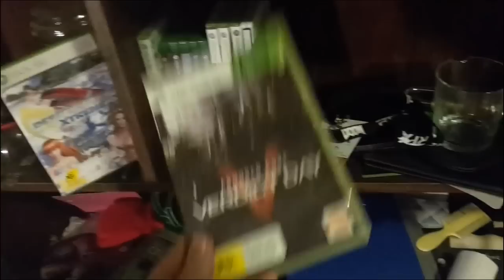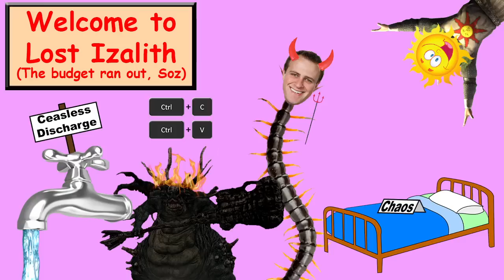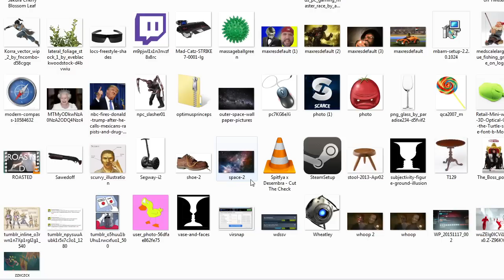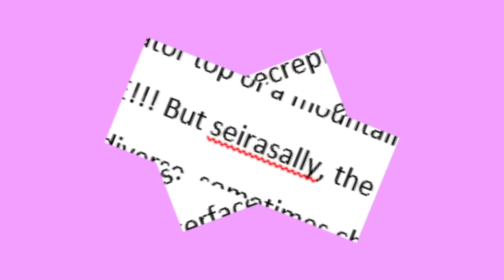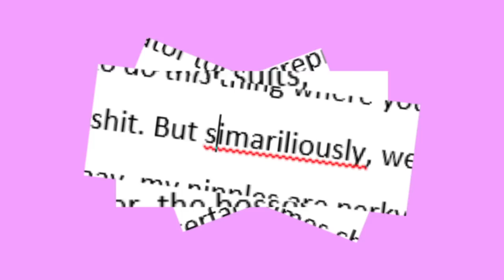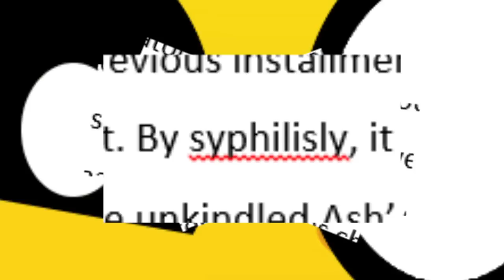A Kind Word on Dark Souls (Super-Long Series Analysis)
This is a video I've wanted to make for a long time to pay homage to my favorite seires. And now, here it is.

All images and art assets (excluding the Ale and Bottle) are not my copyrighted property. Please contact if there are any issues.